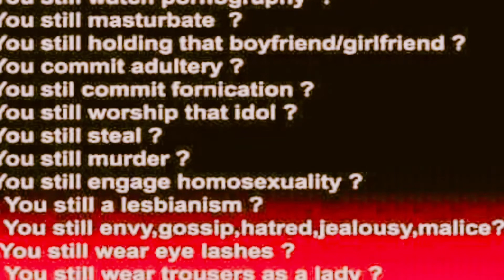The Highway Call Hell p.3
This way is the broadway that leads to Hell. This way is parties and drinking, smoking, sexual pleasures. This way leads to the second death and God is not on this Highway.